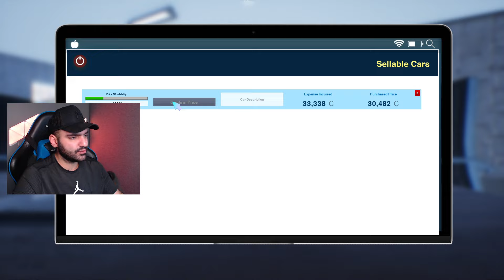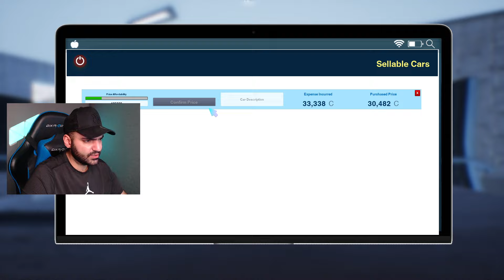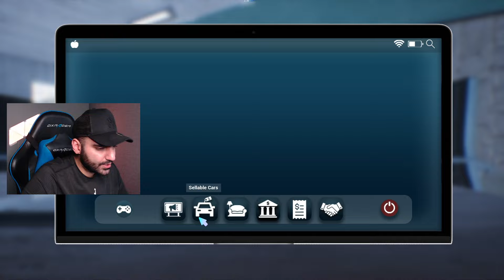شبیه ساز زندگی ماشین فروش - Auto Sale [EP06]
لینک چنل دوم :  @BardiyaLPDou